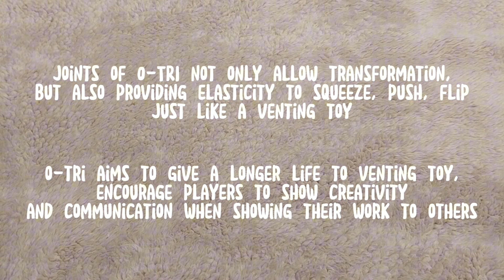Product Design (BA) - O-TRI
O-TRI
By TANG Chi Yin

Tutor: CHIN Scott

Product Design (BA)
PolyU Design Show 2024